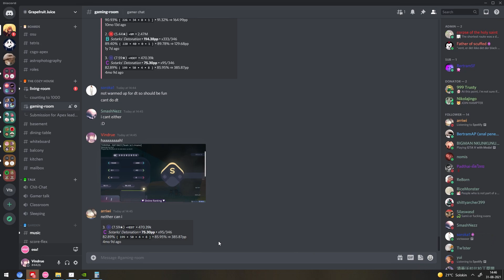new area buff! (THANK YOU FOR 100 SUB!)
Gotta learn to stop dropping acc when nerves